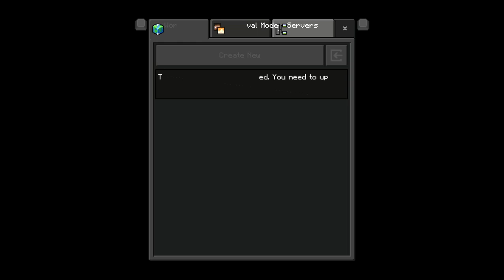vector client new update in a nutshell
fire vector update